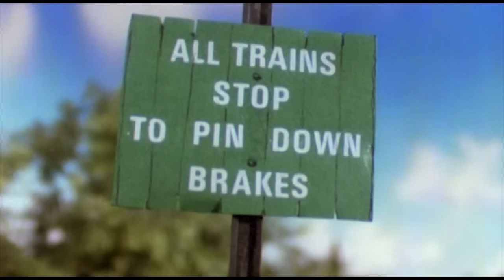Thomas & Friends UK | Trust Thomas Clip Compilation | Classic Thomas & Friends | Videos for Kids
Bertie learns that he can trust an engine - especially if his name is Thomas. Though Gordon and James prove to be less trustworthy.